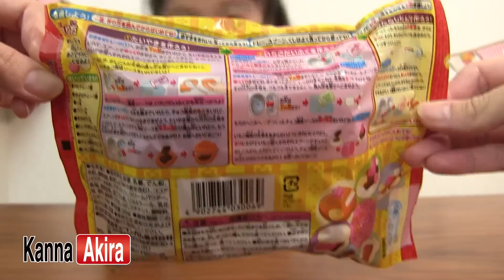おだんご屋さん Dango candy kit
明治チューイングガムのおだんご屋さん。
たいやき、みたらし団子、いちご大福の３種類のお団子が作れるキットです。
水だけで作れるので子供でも簡単に作れます♪

■Odangoya-san Dango Candy Kit
Today we have the Meiji Chewing Gum Odangoya-san Candy Kit.
This kit lets you make candy in three shapes: taiyaki (fish-shaped, bean paste-filled waffles), mitarashi dango (rice cake skewers), and ichigo daifuku (rice cakes filled with bean paste and a strawberry).
You only need to add water, making this a good set for younger kids.